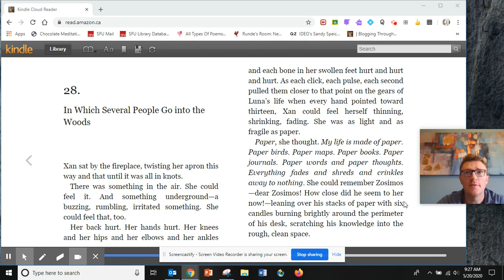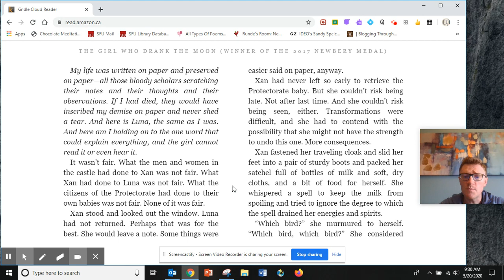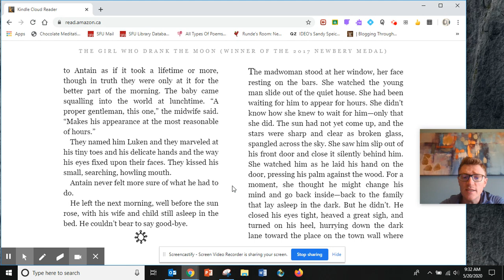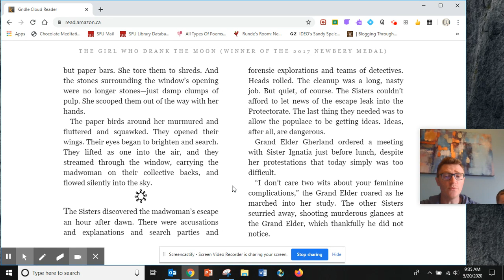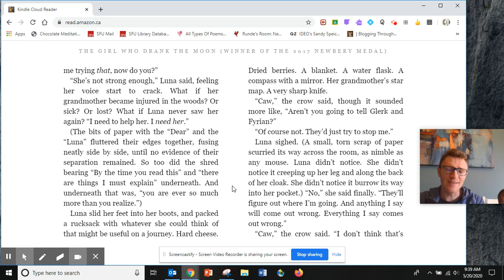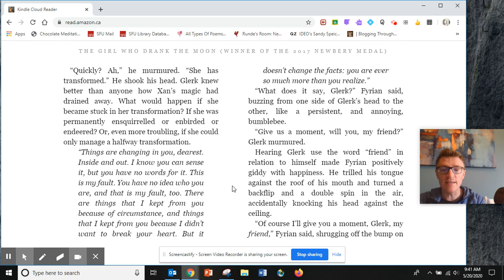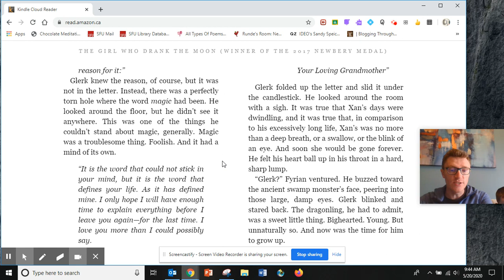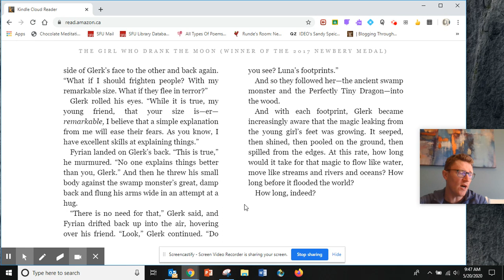The Girl Who Drank the Moon - Chapter 28 - In which several people go into the woods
Our stories are starting to converge...